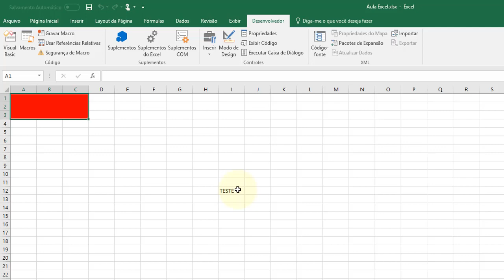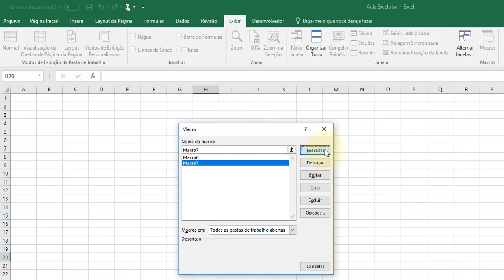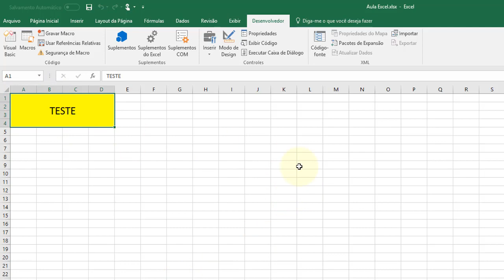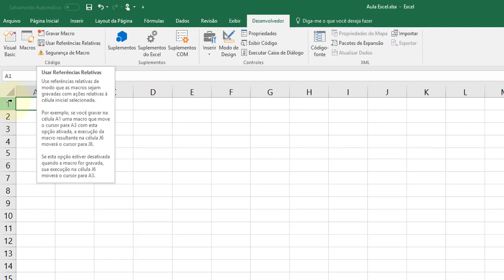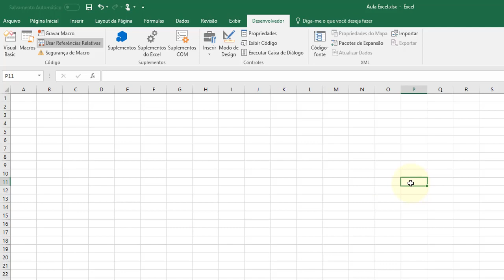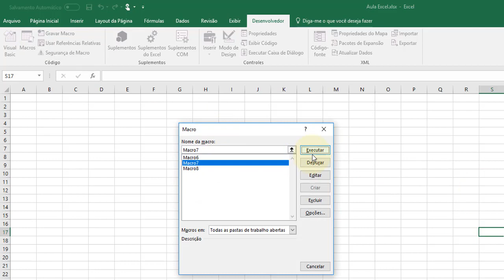Excel Avançado aula 41 Macros e linguagem VBA Aula 02